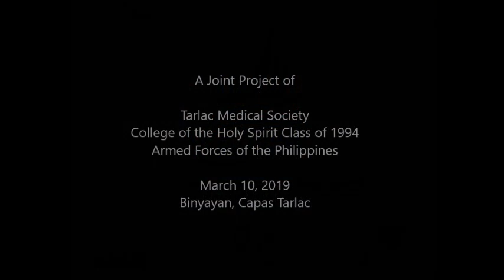College of the Holy Spirit of Tarlac Class of 1994 "Tsinelas Project"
A joint project of Tarlac Medical Society, College of the Holy Spirit of Tarlac Class of 1994 and Armed Forces of the Philippines.

As one of the representative of our class, we were able to give 250 pairs of slippers both for the young and old. It was a day full of fun, inspiration and sharing positivity in this little community.

It would help me to improve and be more inspired to create more videos! :)